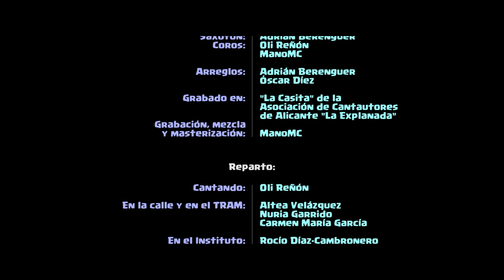No puedo parar - Oli Reñon - ManoMC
Videoclip para la canción "No puedo parar" de Oli Reñón, encargado por la Unidad de Prevención Comunitaria de Conductas Adictivas de la Concejalía de Educación del Ayuntamiento de Alicante, sobre la utilización inadecuada y excesiva del móvil y las redes sociales.

Créditos:

- Reparto actores: Oli Reñón, Altea Velázquez, Nuria Garrido, Carmen María García, Rocío Díaz-Cambronero, María Guibert, Cristina García, Carlos Almansa, Federico Gomis, Carmen Orts, Manuela Sanchís, Alberto Manuel Belvis, Llum Andréu, Pablo Cuenca, Lamberto Ruiz, Francisco Pomares, Yenai Serrano y Toni López.

- Idea original de: UPCCA (Concej. Educación) y Oli Reñón
- Guión técnico y escaleta por: ManoMC y Oli Reñón
- Operador de cámara, producción y edición de vídeo: ManoMC

- Canción compuesta por: Oli Reñón
- Voz principal: Oli Reñón
- Batería: Ernesto Puerto
- Bajo: Juan Manuel Ramos
- Guitarras: Óscar Díez
- Teclados: Paolo Olivo
- Saxofón: Adrián Berenguer
- Coros: Oli Reñón y ManoMC
- Arreglos musicales: Adrián Berenguer y Óscar Díez
- Grabado en  "La Casita" de la Asociación de Cantautores de Alicante "La Explanada"
- Grabación, mezcla y masterización por: ManoMC

Con la colaboración del I.E.S. 8 de Marzo y de TRAM Alicante (Ferrocarriles de la Generalitat).